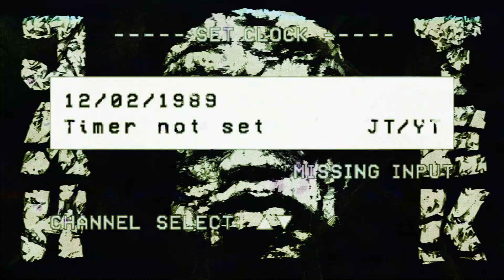ZERO - Corrupt [EYED010]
Jah-Tek Premiere

Follow ZERO;